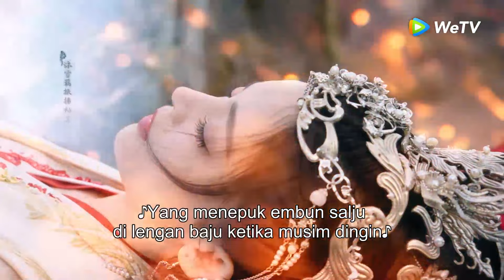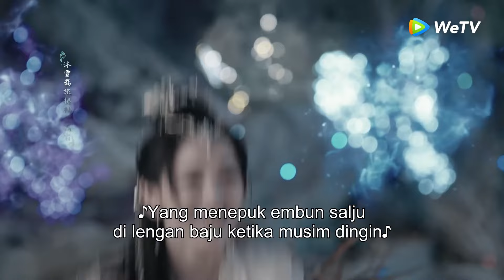Highlight EP34 Apakah mereka ditakdirkan untuk tidak bersama? | Snow Eagle Lord | WeTV【INDO SUB】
Pemuda dengan garis keturunan Taigu, Dongbo Xueying, telah kehilangan ayahnya di saat usia muda. Sekarang dia tinggal bersama adik laki-lakinya. Untuk menyelamatkan ibunya, dia terlibat dalam pertempuran dengan iblis. Dalam konfrontasi berbahaya dengan ras iblis, Xueying yang pemberani dan tak kenal takut, telah berulang kali memasuki bahaya. Sementara itu, Xueying dan Yu Jingqiu, seorang gadis keturunan dewa, bertemu dan jatuh cinta. Keduanya melalui cobaan dan kesulitan dan akhirnya menjadi belahan jiwa. Kisah ini bertujuan untuk memberitahu generasi muda untuk tidak melupakan cita-cita awal mereka berdasarkan bangsa dan cinta yang besar, dan kemudian menjadi pahlawan sejati.

Pemeran: Xu Kai, Gulnazar